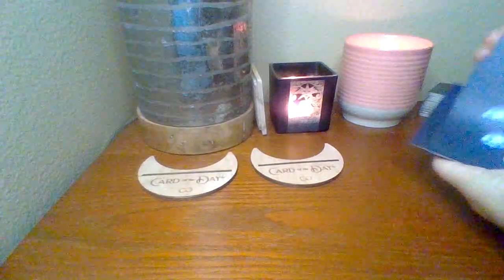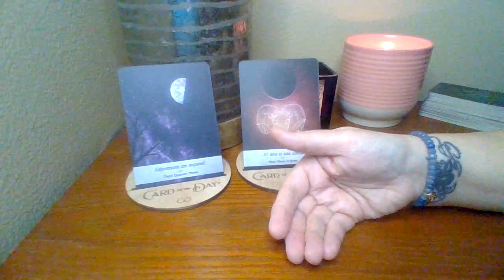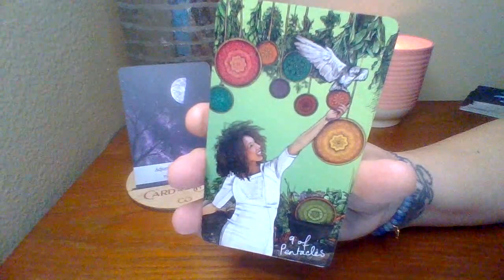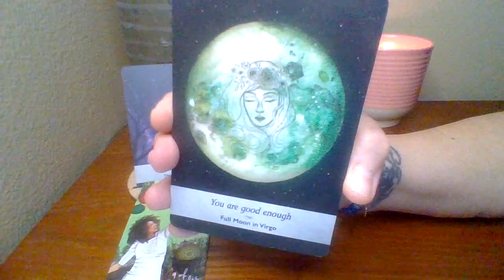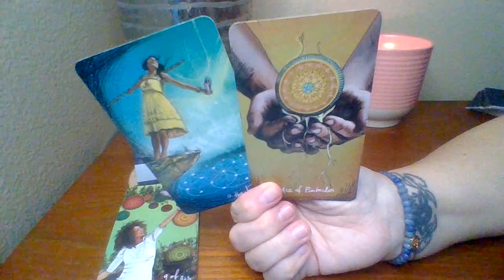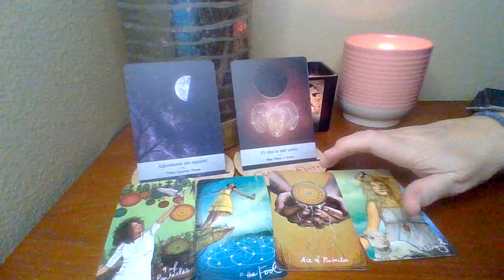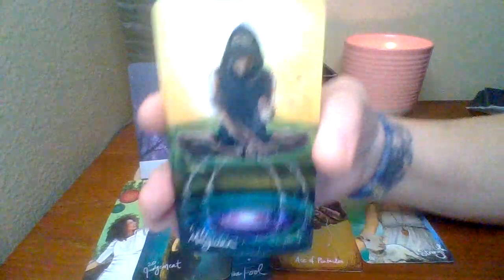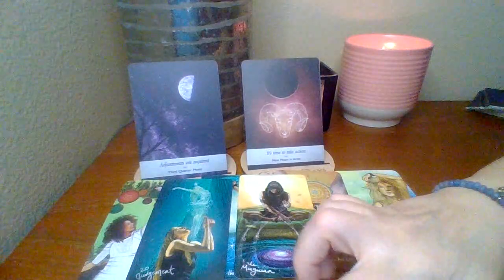Scorpio ♏️ What can you expect in Pisces Season?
Hello my friends! Welcome to Bringer of Light Intuitive. I'm Cindy and I thank you for viewing this video. My messages come from my intuition for the person drawn to this message. I am here to shine light on the energy of your situation to help give you clarity and guidance to reach your desired outcome. Though these are General Readings and may not resonate with everyone. Enjoy your messages and know that I am sending you lots of light! 💫💕